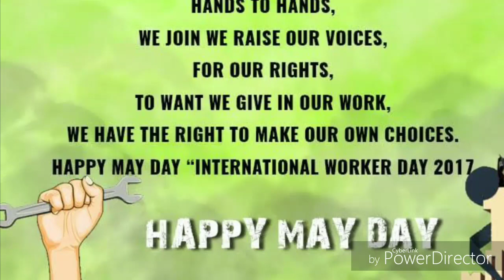Happy May Day| Happy Labour Day| May Day WhatsApp status| Labour Day Whatsapp Status video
Happy May Day, Happy Labour Day, May Day WhatsApp status, Labour Day Whatsapp Status